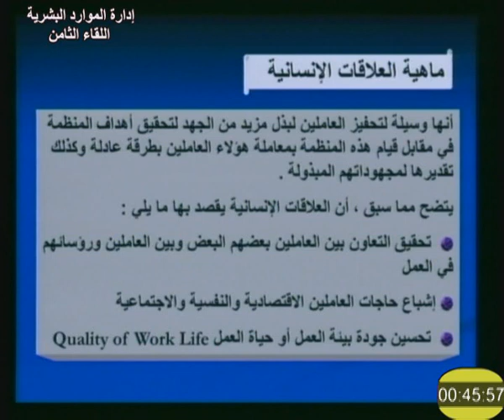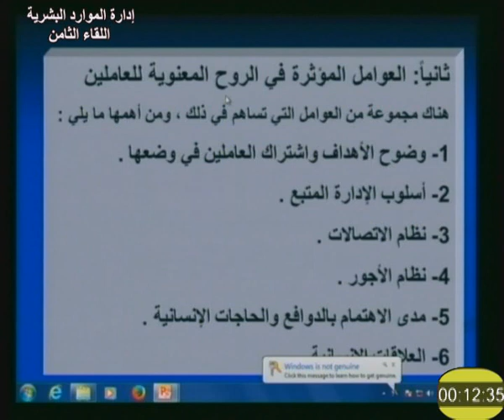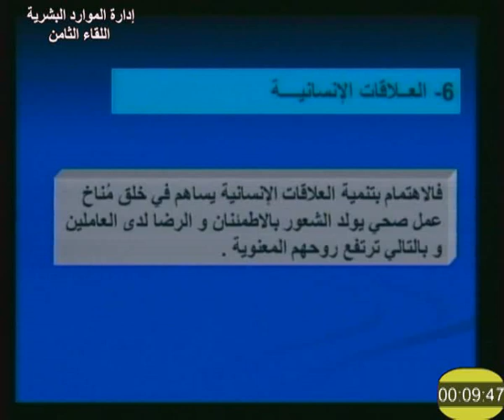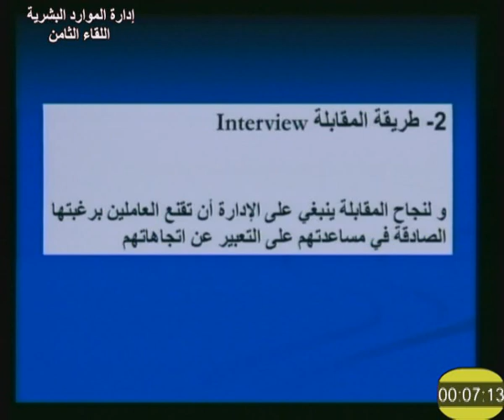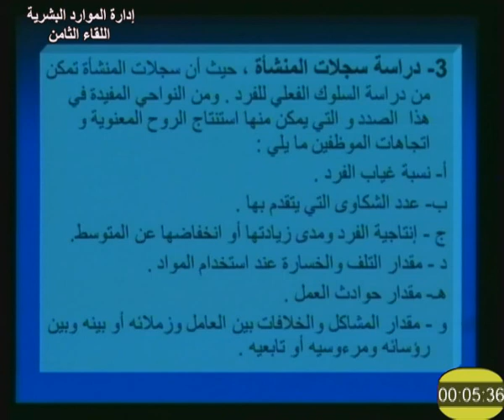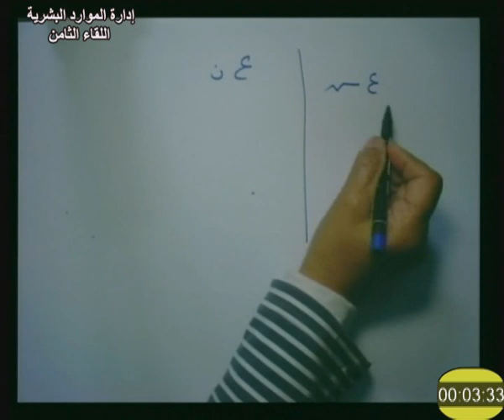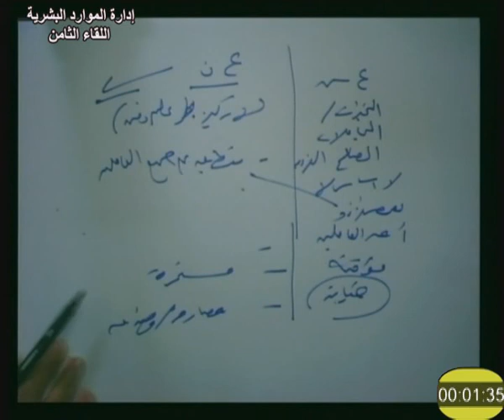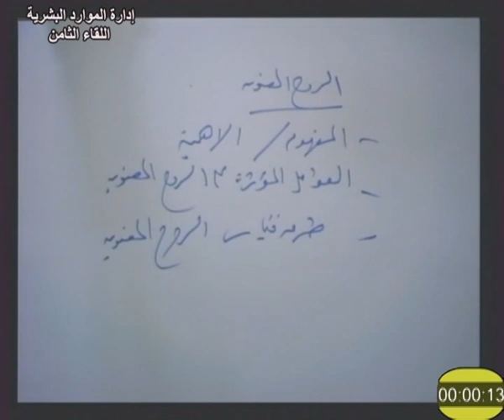إدارة الموارد البشرية اللقاء 8 د نفيسة باشري 203 تجارة التعليم المفتوح